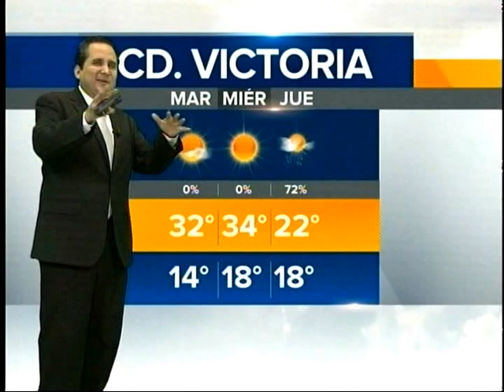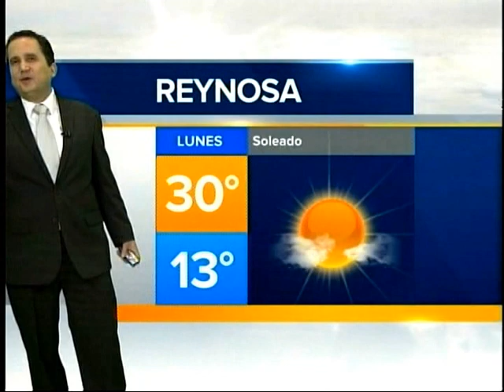PRONÓSTICO DEL TIEMPO 04 DE ABRIL DE 2016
Buenos días. Hoy se espera un clima cálido pero agradable para todo el estado de Tamaulipas. Más información con Abimael Salas .